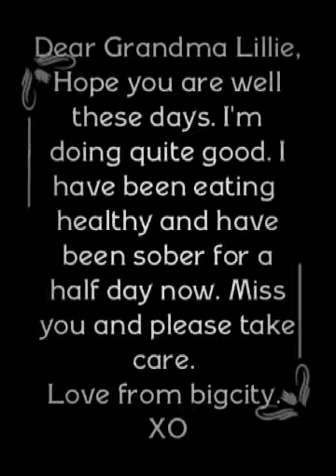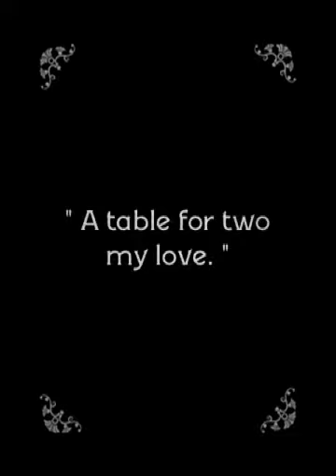The Fiend III (Dear Grandma Lillie)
The Fiend tries to clean up his act and go straight for an evening. He decides to eat a healthy meal and avoid the evils of his wine drinking addiction.
Staring:   Keith Picot as The Fiend
Directed By:   Brandon Isaak
2011